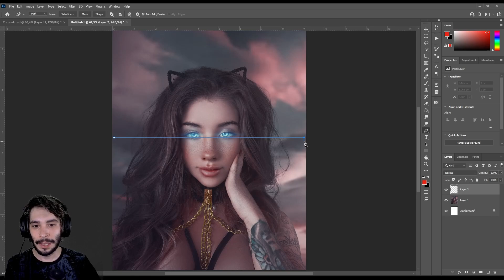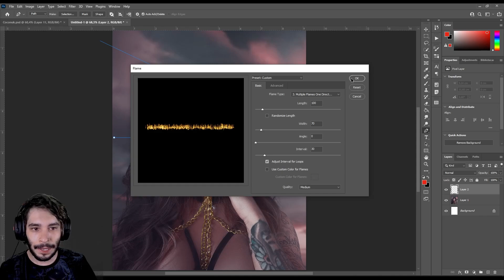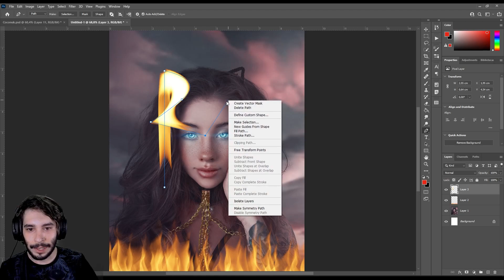Como criar Efeito de FOGO no Photoshop // Tutorial para Iniciantes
Aprenda como criar efeito de fogo incrível para suas manipulações no Photoshop.

■ QUICK TUTORIAL
Vi no perfil do @designempreendedorrj e resolvi gravar!